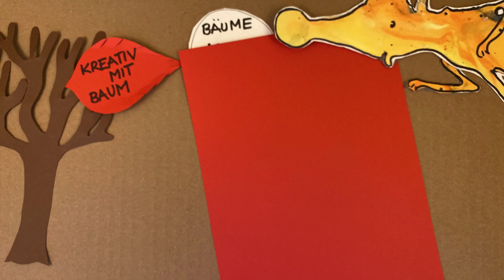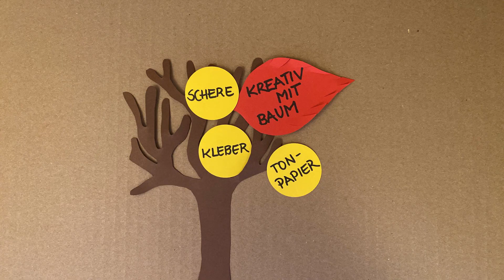𝓤𝓷𝓼𝓮𝓻 𝓚𝓻𝓮𝓪𝓽𝓲𝓿-𝓬𝓱𝓮𝓷 𝓲𝓼𝓽 𝓴𝓻𝓮𝓪𝓽𝓲𝓿 𝓶𝓲𝓽 𝓑𝓪𝓾𝓶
Mit, an und um Bäume herum kann sehr kreativ Kunst gemacht werden: Da musste sich unser Kreativ-chen für eine Idee entscheiden und wählte für sich das Gestalten von Stamm und Ästen aus Papier, von bunten Baumkronen und einem sehr lustigen Baum aus Papierstreifen aus.

Es ist nicht ganz einfach aus Papier einen Stamm und schön verzweigte Äste auszuschneiden, aber es gibt so viele Arten von Bäumen, dass es eigentlich egal ist, wie euer Baum aussieht: Am besten einfach drauf los schneiden.

Hier schon mal eine Idee vorweg: Aus gefärbten Kaffeefiltern können schöne bunte Baumkronen geschnitten werden, die ans Fenster geklebt leuchtende Fensterbilder ergeben.

Und wenn ihr lieber mit Dingen von draußen arbeitet, dann bekommt ihr eine gute Idee, eure eigenen kleinen Bäume und Tannen aus Naturmaterialien herzustellen.

Viel Spaß beim Schneiden, Kleben und Malen!

Das braucht ihr heute: Schere, Kleber, Stifte, Papier und Tonpapier, Farben, Pinsel und Wasser, Kaffeefilter und eine kleine Unterlage.